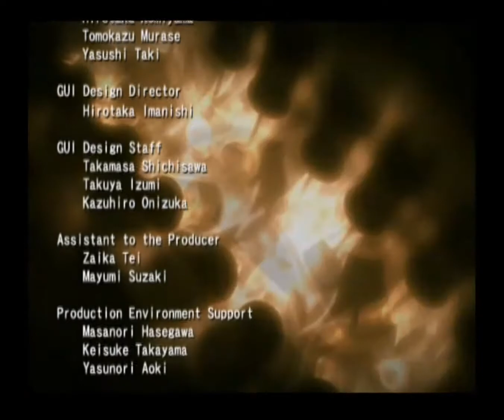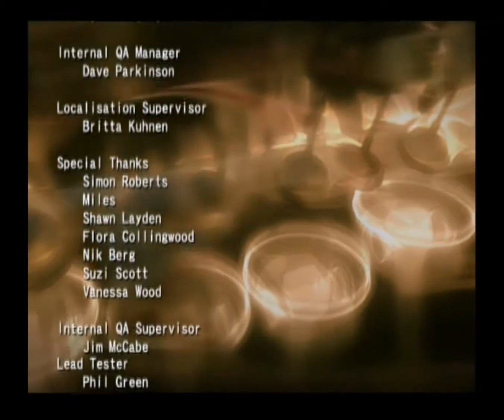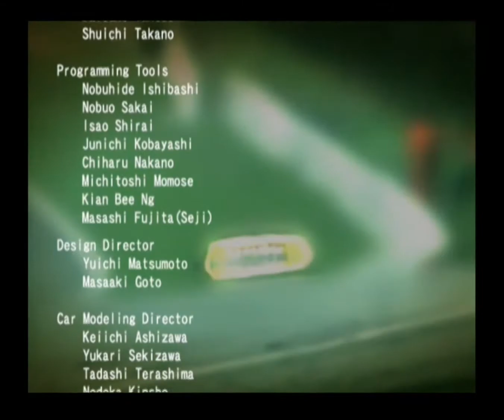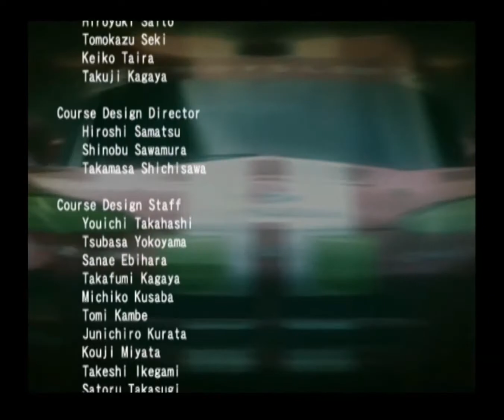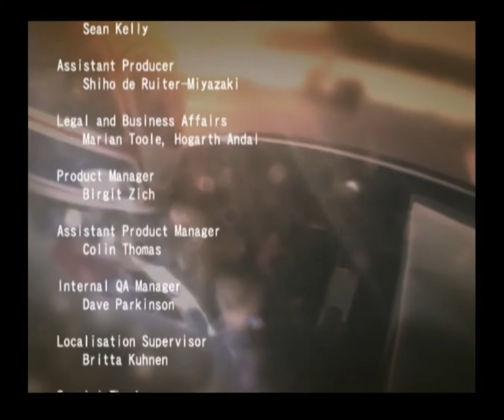Let's Play Gran Turismo 3: A-Spec (PAL) - Credits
These are the credits for GT3, enjoy the two ending movies, along with the remarkable Lenny Kravitz.